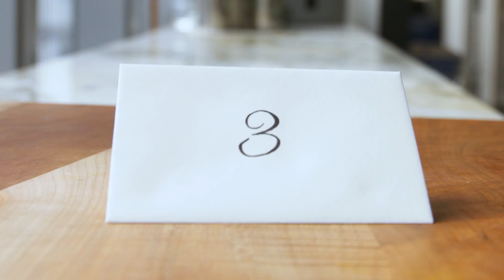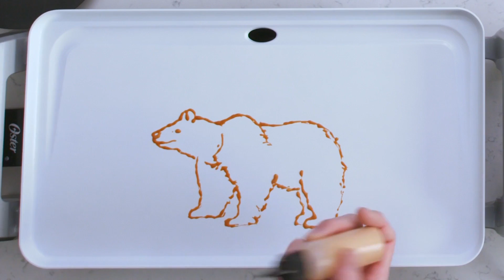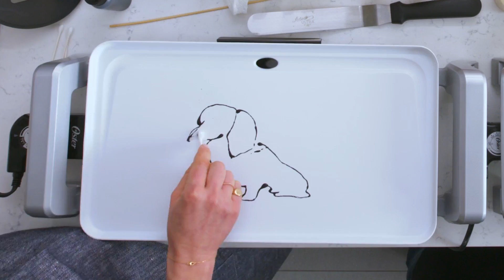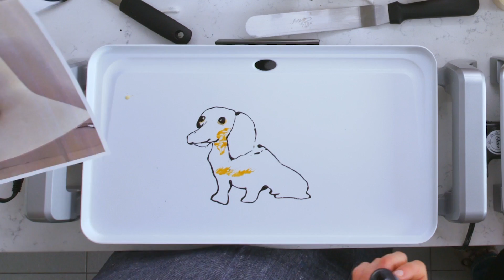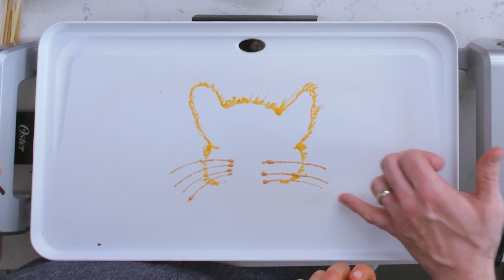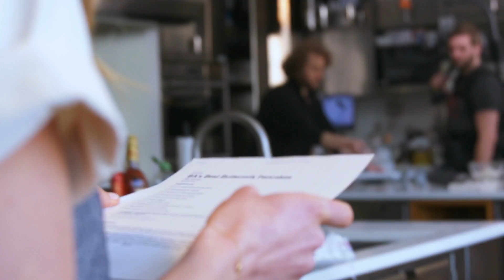Pro Chef Tries Pancake Art for the First Time | Bon Appétit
When it comes to all things culinary, Test Kitchen chef Molly Baz has attempted many complicated and rarefied cooking techniques, but she's never tried pancake art. Join her as she tries to master the instagramable medium that is pancake art through a series of 7 challenges.